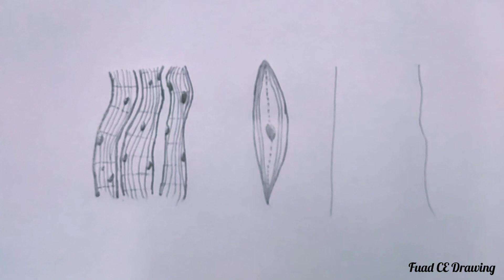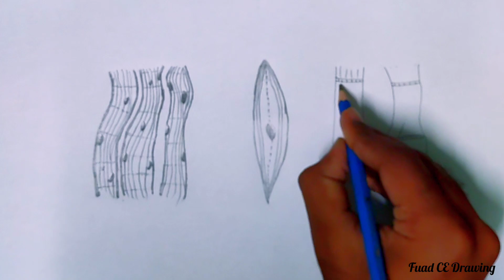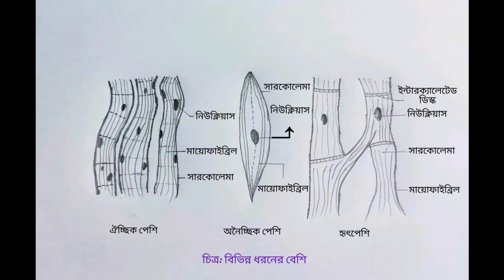বিভিন্ন ধরনের পেশির চিহ্নিত চিত্র অঙ্কন।বিভিন্ন ধরনের পেশি ।ঐচ্ছিক পেশি, অনৈচ্ছিক পেশি, হৃৎপেশি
অবস্থান, গঠন এবং কাজের ভিত্তিতে পেশি টিস্যু তিন ধরনের, ঐচ্ছিক পেশি, অনৈচ্ছিক পেশি এবং হৃৎপেশি।

(i) ঐচ্ছিক পেশি (Voluntary) বা ডোরাকাটা পেশি (Striated muscle): এই পেশি প্রাণীর ইচ্ছানুযায়ী সংকুচিত বা প্রসারিত হয়। ঐচ্ছিক পেশিটিস্যুর কোষগুলো নলাকার, শাখাবিহান ও আড়াআড়ি ডোরাযুক্ত হয়। এদের সাধারণত একাধিক নিউক্লিয়াস থাকে। এই পেশি দ্রুত সংকুচিত এবং প্রসারিত হতে পারে। ঐচ্ছিক পেশি অস্থিতন্ত্রে সংলগ্ন থাকে। উদাহরণ: মানুষের হাত এবং পায়ের পেশি।

(ii) অনৈচ্ছিক পেশি (Involuntary muscle) বা মসৃণ পেশি (Smooth muscle): এই পেশি টিস্যুর সংকোচন ও প্রসারণ প্রাণীর ইচ্ছাধীন নয়। এ পেশি কোষগুলো মাকু আকৃতির। এদের গায়ে আড়াআড়ি দাগ থাকে না। এজন্য এ পেশিকে মসৃণ পেশি বলে। মেরুদন্ডী প্রাণীদের রপ্তনালি, পৌষ্টিকনালি ইত্যাদির প্রাচীরে অনৈচ্ছিক পেশি থাকে। অনৈচ্ছিক পেশি প্রধানত দেহের অভ্যন্তরীণ অঙ্গাদির সঞ্চালনে অংশ নেয়। যেমন খাদ্য হজম প্রক্রিয়ায় অন্ত্রের ক্রমসংকোচন।

(iii) কার্ডিয়াক পেশি বা হৃৎপেশি (Cardiac muscle): এই পেশি মেরুদণ্ডী প্রাণীদের হৃৎপিণ্ডের এক বিশেষ ধরনের অনৈচ্ছিক পেশি। এই টিস্যুর কোষগুলো নলাকৃতি (অনেকটা ঐচ্ছিক পেশির মতো), শাখান্বিত ও আড়াআড়ি দাগযুক্ত। এ টিস্যুর কোষগুলোর মধ্যে ইন্টারক্যালাটেড ডিস্ক (Intercalated disc) থাকে। এদের সংকোচন ও প্রসারণ প্রাণীর ইচ্ছাধীন নয়। অর্থাৎ কার্ডিয়াক পেশির গঠন ঐচ্ছিক পেশির মতো হলেও কাজ অনৈচ্ছিক পেশির মতো। কার্ডিয়াক পেশির কোষগুলো শাখার মাধ্যমে পরস্পর যুক্ত থাকে। হৃৎপিণ্ডের সব কার্ডিয়াক পেশি সমন্বিতভাবে সংকুচিত ও প্রসারিত হয়। মানব ভ্রুণ সৃষ্টির একটা বিশেষ পর্যায় থেকে মৃত্যুর পূর্বমুহূর্ত পর্যন্ত হৃৎপিণ্ডের কার্ডিয়াক পেশি একটা নির্দিষ্ট গতিতে সংকুচিত ও প্রসারিত হয়ে দেহের মধ্যে রক্ত চলাচলের প্রক্রিয়া সচল রাখে।